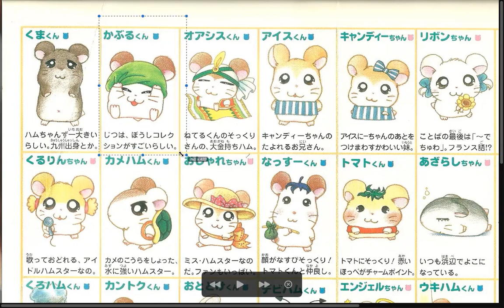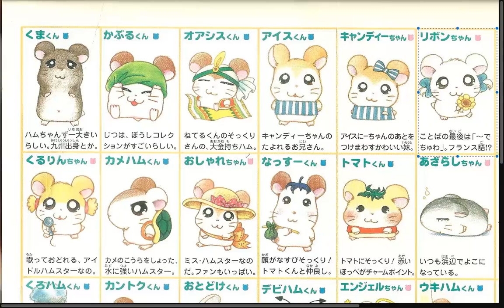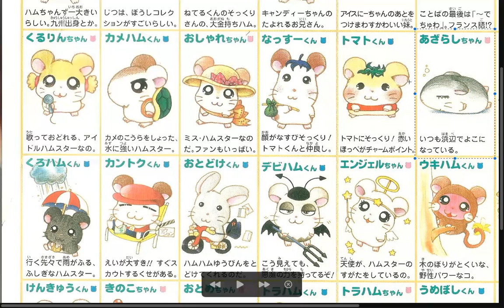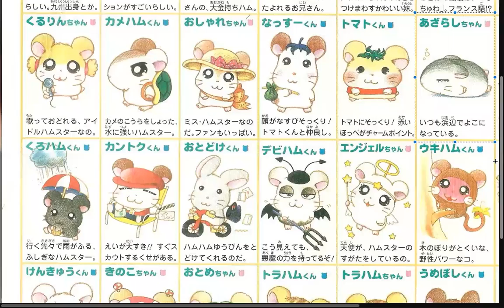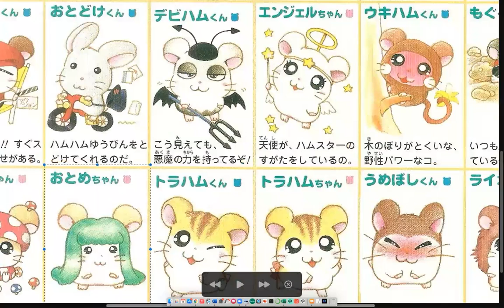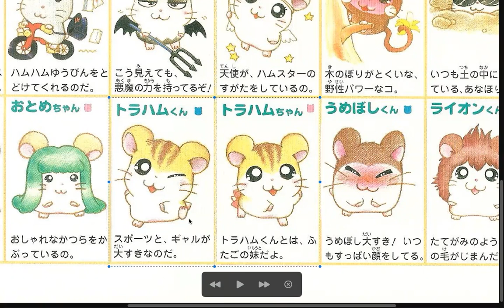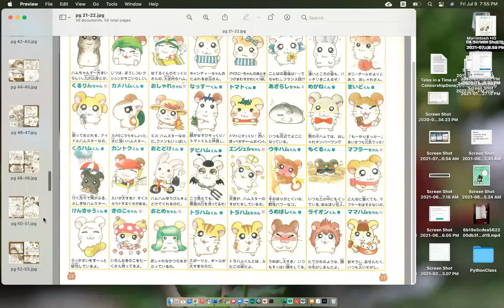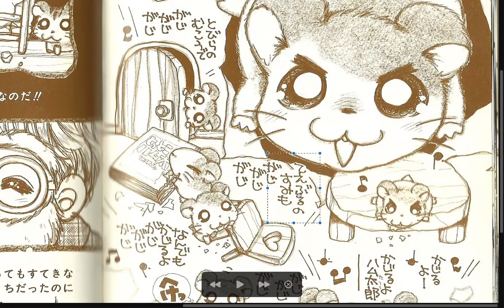Group A pt9 Vol. 2 Tottoko Hamutaro Hamuchanzu de Gozaimachu